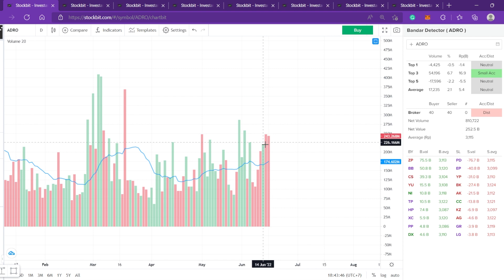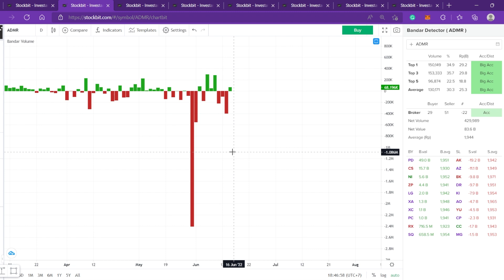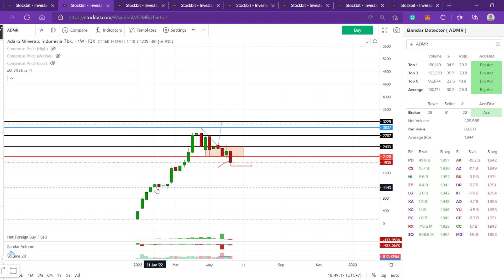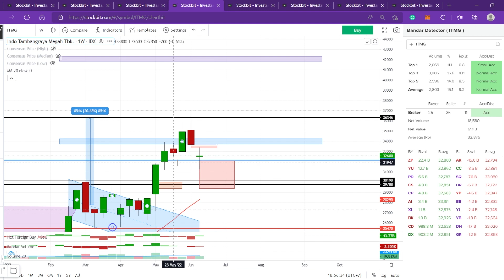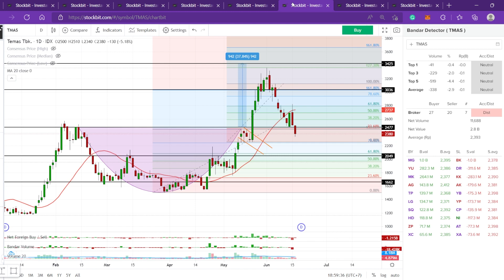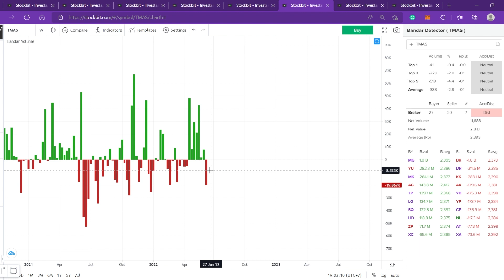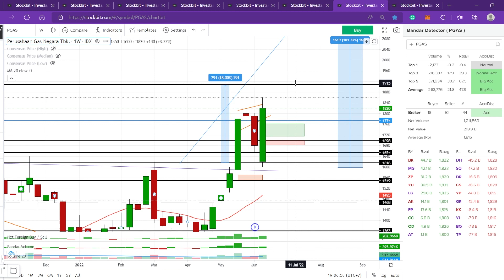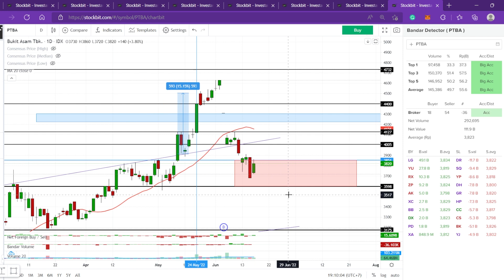Analisa Teknikal Saham ADRO ADMR SMDR ITMG UNTR TMAS PGAS PTBA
Analisa saham berdasarkan Technical Analysis.